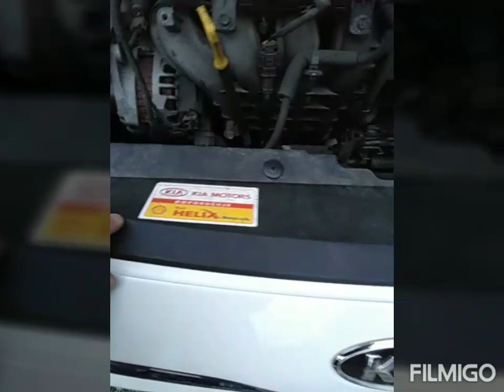Kia Rio - Scheinwerfer ausbauen, Birnen wechseln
Kia Rio - Scheinwerfer ausbauen, Birnen wechseln (Tagfahrlicht und Standlicht).
Birnen P21 5W